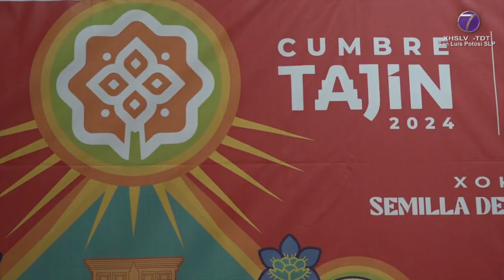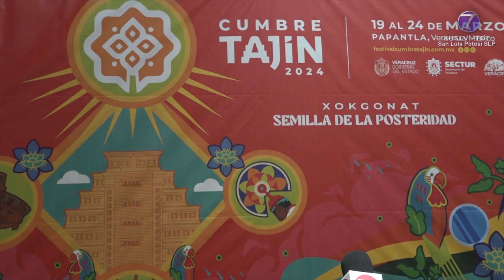Impulsa Secretaría de Turismo el festival cultural "Cumbre Tajín 2024" con sede en Veracruz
SLP.- Del 19 al 24 de Marzo en el Pueblo Mágico de Papantla se llevará a cabo la edición número 25 del Festival Cultural “Cumbre Tajín 2024”.

Se trata de un evento cultural y artístico que promueve el reconocimiento a la cultura totonaca por ser el pilar de identidad entre los estados de Veracruz y San Luis Potosí.

Esta presentación se hizo en colaboración con la secretaría de Turismo de San Luis Potosí y en donde se dio a conocer que en este Festival Cumbre Tajín 2024, se espera una afluencia de aproximadamente 900 mil visitantes tanto nacionales como extranjeros, provenientes de países como Alemania, Colombia, Estados Unidos, Venezuela y España entre otros.

Asimismo, participarán 14 estados de la República y todas las actividades y accesos serán gratuitos pero solo en un horario de 10 de la mañana a las 4 de la tarde, después de esa hora habrá un cobro de 100 pesos.

El promotor de este evento señaló que con la realización de este tipo de actividades el turismo cultural ha tenido un importante repunte.